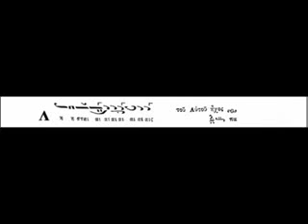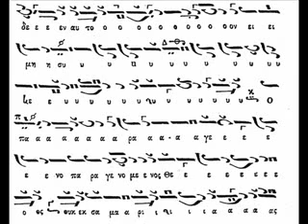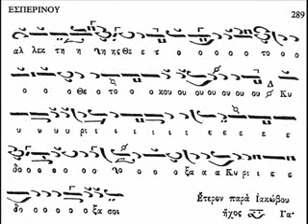Λησταις λογισμοις Πετρου λαμπαδαριου αργον